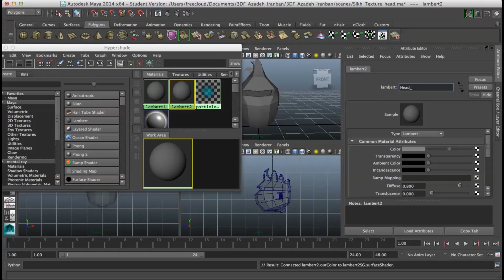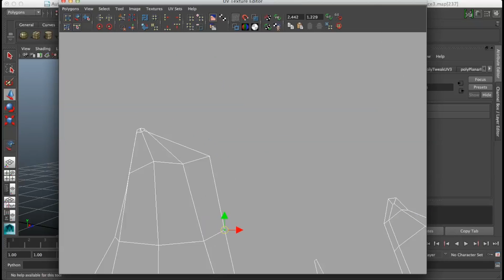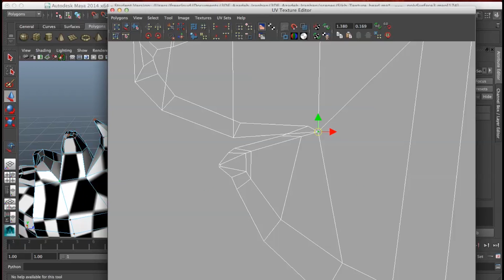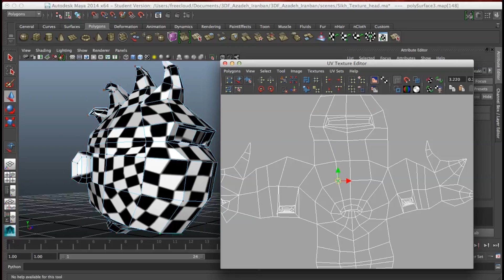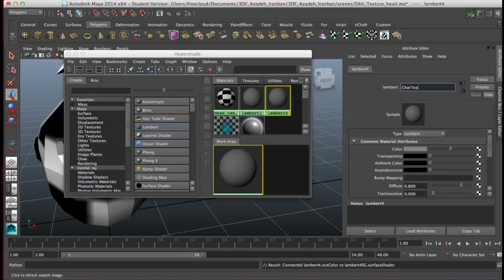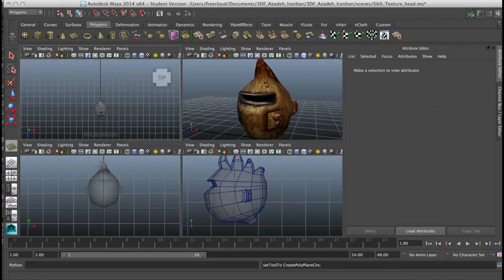Texturing Low Poly Character in Maya!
XOXO :)